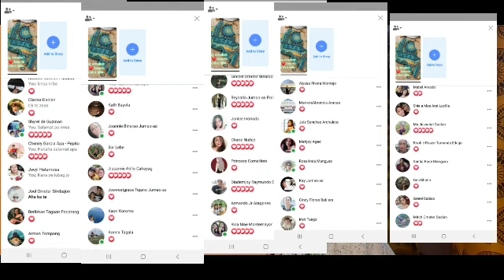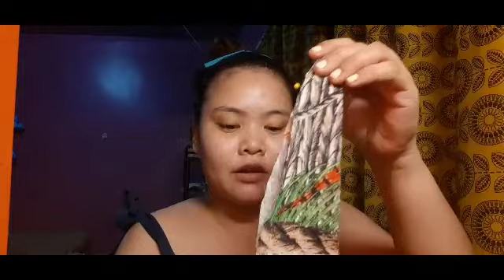Sewing:|| COPYING ONLINE SHOP PRODUCT. WATCH KANA PO✌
I try to copy  Online shop product .hope you will like it.
and hope this video will help you to make some things  like this one.

 Please help me to grow my YouTube channel 🥰😍😘😊😀🙂

♥️🎉🎊Want to send Something?
Agusto apartment Mactan Lapu-Lapu City Cebu  6015

I'm not an expert but trying to improve my skills and my self Charrrrr!
I Believe :
Be your self be natural and be happy !